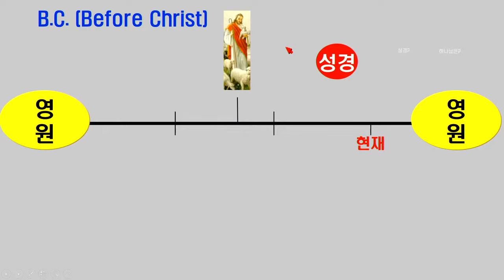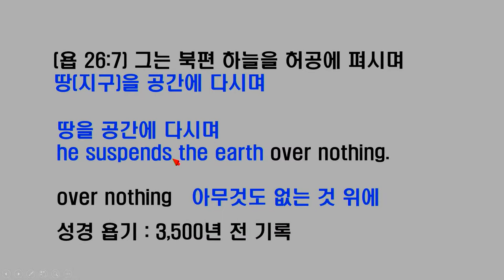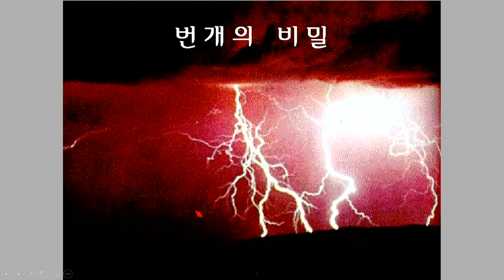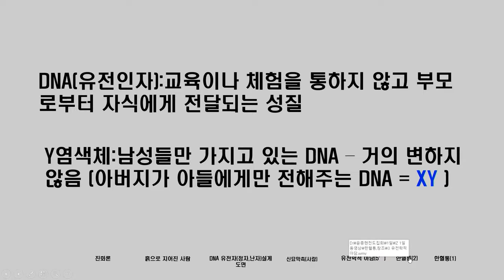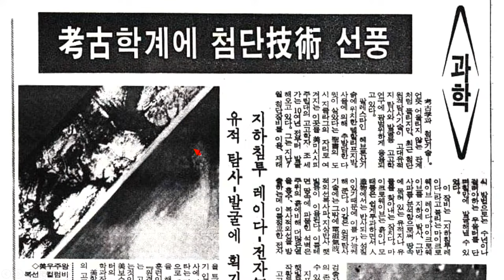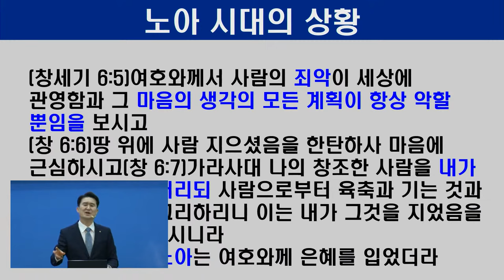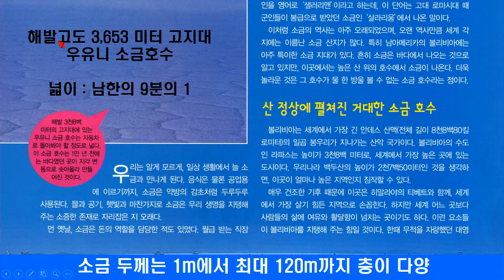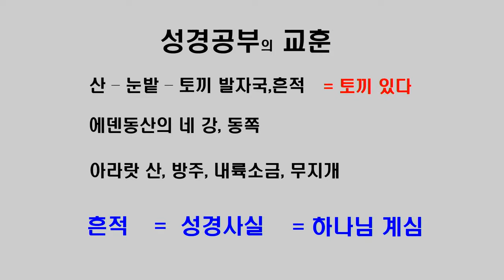인천계양교회 성경강연회 2일차 윤종현 목사 2021.04.13 생명의말씀선교회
인천계양교회 온라인 성경강연회 2일차 말씀이 오후 7시 20분부터 시작됩니다.
일자 : 2021년 4월 13일 화요일
시간 : 오후 7시 20분~
강사 : 윤종현 목사 (인천계양)